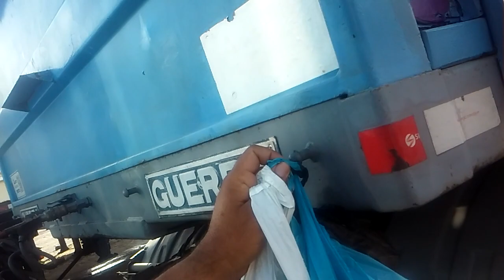Dia 31/05/2018 depois da paralização